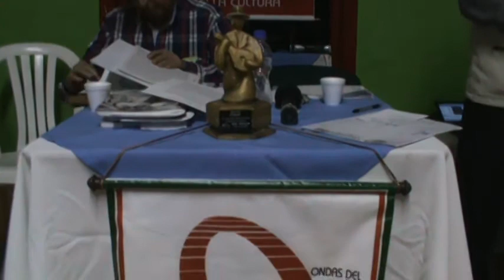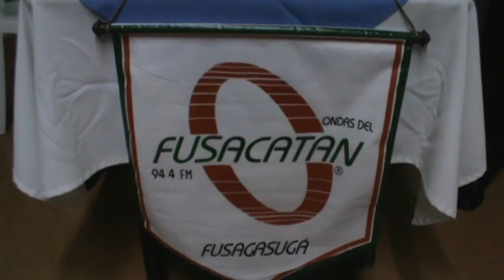ANTECEDENTES HISTÓRICOS DE FUSAGASUGÁ - PREÁMBULO - M2U00012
Preámbulo.

"Observatorio Dialéctico"
Organiza: Fundación Emilio Sierra, Cofradía de las Escalinatas del Atrio y Ondas del Fusacatan.

Charla del expositor Antonio Zotes García, ciudadano español residente en Fggá, investigador historiógrafo, quien comparte los resultados de su juiciosa investigación, sobre los antecedentes de la fundación de este municipio y sus conexidades con el desarrollo poblacional de la región desde poco antes del descubrimiento de América.